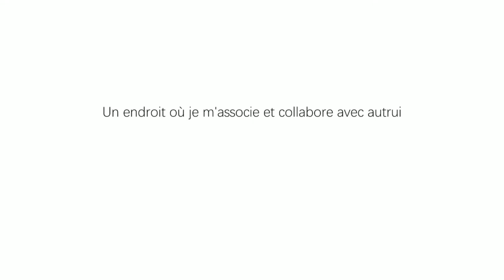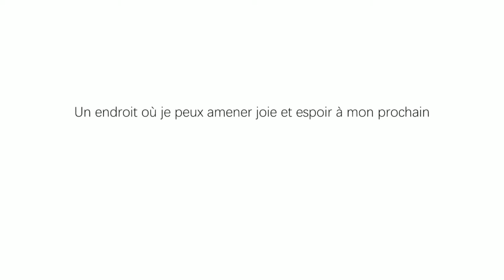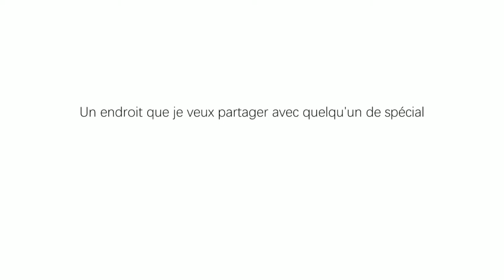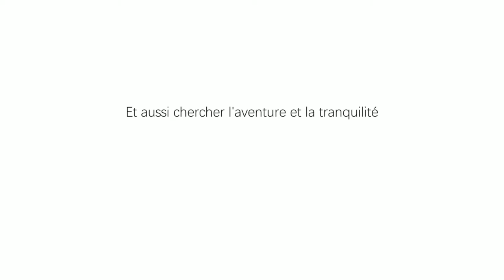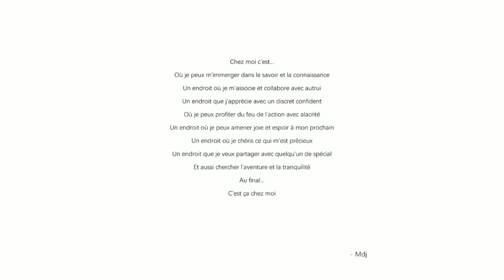Home - Les gratuits du net